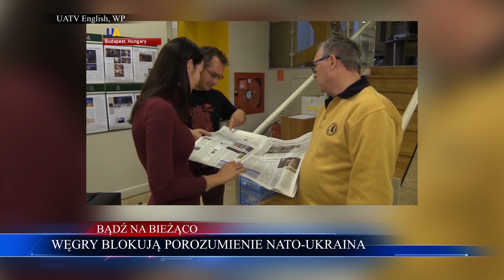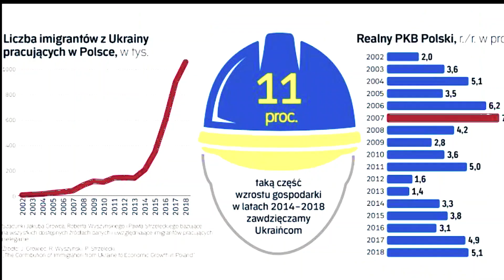Węgry BLOKUJĄ Ukrainę a Polska NIE REAGUJE | WIADOMOŚCI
Węgry blokują porozumienie NATO-Ukraina 01:51
Ukraińcy motorem polskiej gospodarki 05:11
Piątka PiS – Morawiecki o 100 dni rządu 09:18
Za tych, którzy odeszli 15:18

ZOSTAŃ PATRONEM!

LUB
LUB
Wpłacaj miesięcznie dowolną kwotę na konto: